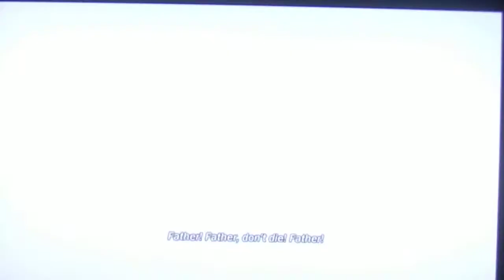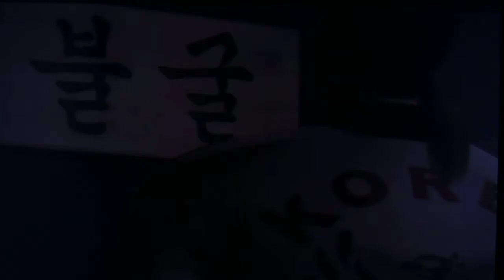TEKKEN TAG TOURNAMENT 2 BAEK DOO SAN SOLO ARCADE RUN